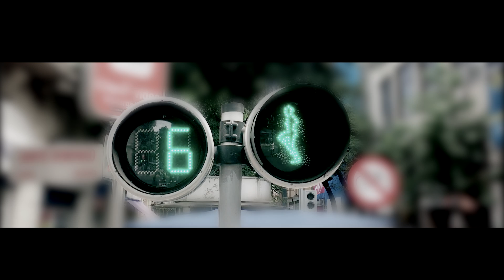NOTHIN IN THE POT Official Promo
The Official video for Nothin' In The Pot
CEN/The Orchard Music (on behalf of M.A.R.S worldwide.)

The Orchard Music, Kobalt (AWAL Digital Limited) (on behalf of Glowb)

Filmed on location in Bolivia, Patagonia, Spain and London.
DP - Marc Swadel, Mark Halford, Jono Smith & Liz Maloy Jollands.
Director - Marc Swadel
Mixed by Nikolaj Bjerre
Mastered by Joe Caithness

Follow Blair Jollands on his social media accounts as listed below, to stay fully up to date on his news and tour dates!